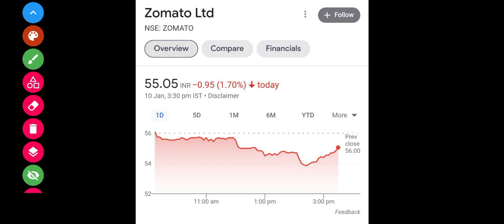Zomato Share Analysis 💥 Zomato Share Latest Update 💥 Zomato Target Price